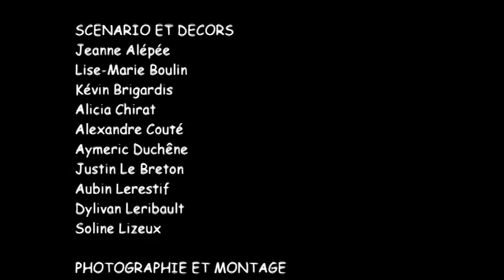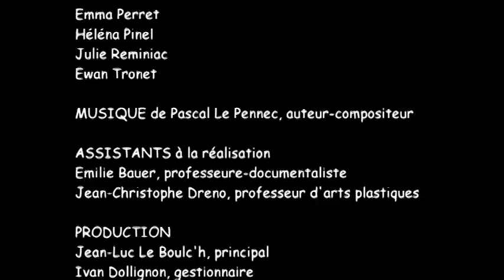La clé d'or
Film d'animation réalisé en stop-motion par les sixièmes C du collège Louis de Chappedelaine à Plénée-Jugon (22).
Le court métrage a été librement inspiré du conte "La clé d'or" des frères Grimm.
La bande originale du film a été crée par Pascal Le Pennec, Auteur-Compositeur que nous remercions chaleureusement pour son investissement.
Nous remercions aussi l'UFFEJ Bretagne et particulièrement Laurence Dabosville qui a permis la rencontre et l'intervention de Pascal Le Pennec dans le cadre de COLLEGE AU CINEMA, avec le soutien de la DRAC Bretagne et du Conseil Général des Côtes d'Armor.

Emilie Bauer & Jean-Christophe Dréno